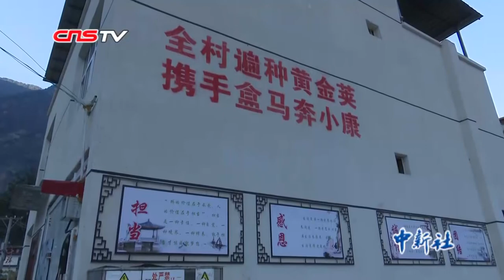脱贫后的四川甘孜藏区农牧民：在家门口走上了“致富路”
春节刚过，位于四川甘孜藏族自治州的丹巴县天气阴冷。一大早，岳扎乡八科村村民肖学凤独自一人下地劳作，对自家的花椒树进行修枝，在花椒树旁还空着3月份种植黄金荚所用的土地。